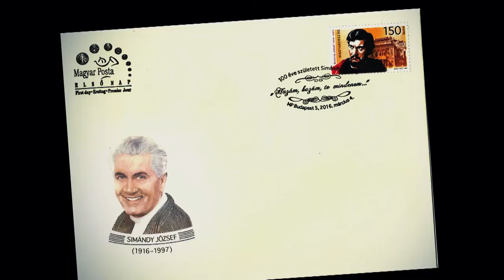OperaCafé 20161002 - Simándy100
Simándy József tenorlegenda 2016 szeptemberében lett volna 100 éves. Születésnapja pedig elhozta a legjobb magyar énekeseket. Az Erkel színpadán a mexikói születésű Rafael Rojas és nyolc magyar művész hajtott fejet Simándy ma is példaértékű életműve előtt. Az előadás végén, pedig a technikának köszönhetően maga a művész is megjelent, hogy elénekelje a legendás Bánk Bán opera egyik áriáját.